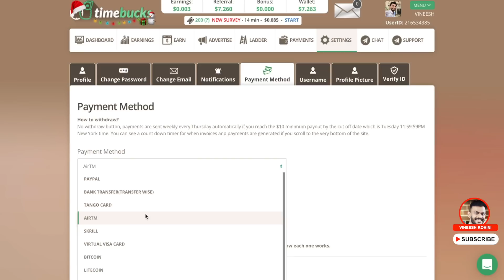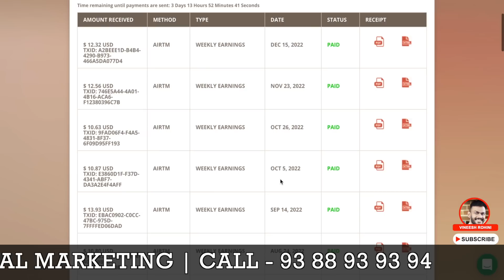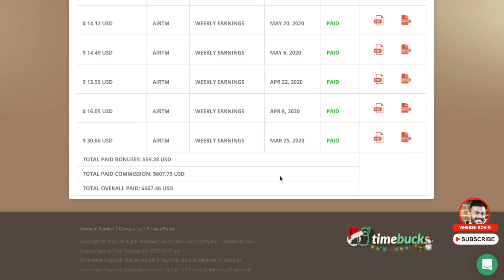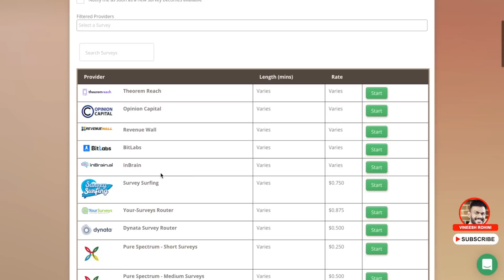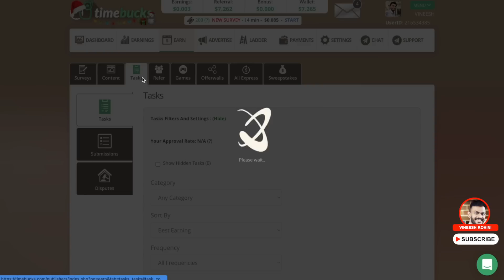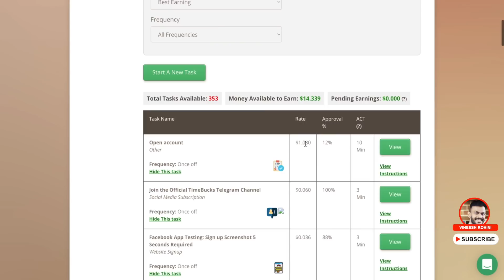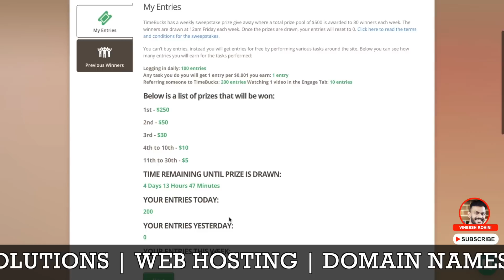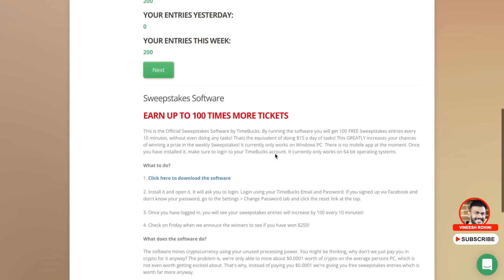Best Make Money Online - How To Make Money Online - Payment Direct Your Bank Account 2023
▶️►Best Crypto & Stock Exchanges
Indian Stock/Commodity/Currency/Future & Options Trading :
Guyz, Today we will talk about an Online Survey Job. How to Earn money and directly withdraw into the bank each week.
Timebucks is a legit GPT website that pays you to complete various offers, surveys, videos, etc. It’s different, better than many survey websites, and works worldwide. I used the website, and this Timebucks review primarily focuses on the option it provides to make money in 2022 and explains to you, “is it still worth using”?

The website has a clean interface. It’s easy to use, has a mobile application, and has many other positive points that make them one of the most browsed make-money-online websites.

The first and probably the best option to make money on timebucks is surveys (not for all). TimeBucks offers a few different ways to earn by watching videos in the video section. One of them is the same as most other GPT sites, where you have to watch 3 videos + ads within a certain topic. And they then also have small separate videos where you will get paid when you have seen a certain amount of seconds.

Everyday after that they can earn $10-20 depending on how much time they spend on the site. The first time is always the highest because most of the high paying offers are available. Some offers only allow you to complete them once so then they do not become available anymore.